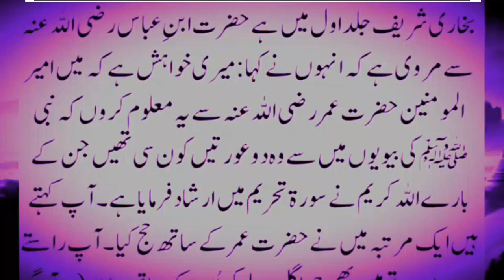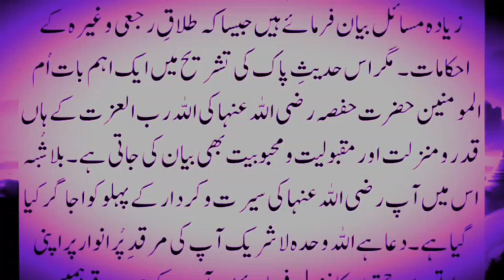Huzrut hufsa ko tlaq | حضرت حفصہ کی طلاق کا واقعہ | Islamic video | naveed